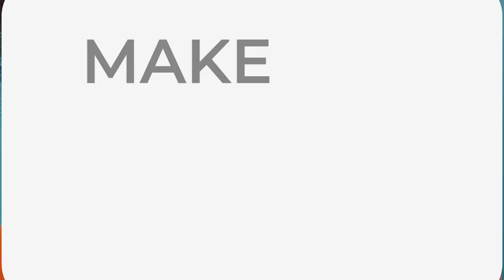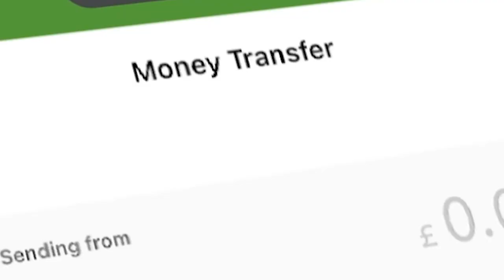Ma ogtahay Meel ka dhaca ay ku samayeen Qaranimada Somaliland Mucaaradku? Xukumada Madaxwayne Bixi?